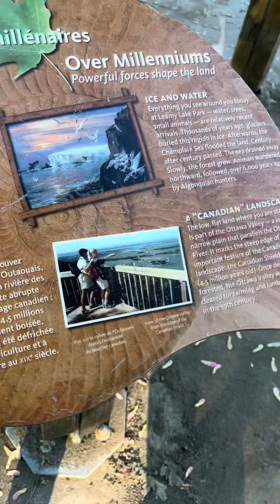Tara sa lac leamy lake 🇨🇦